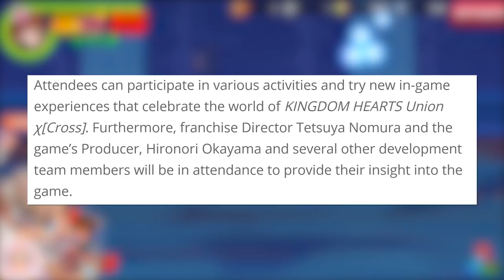BIG Kingdom Hearts Union X Event Happening in April! Season 3 soon to arrive?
Square Enix will be hosting an Official Kingdom Hearts Union X Fan Event on April 15th! Tetsuya Nomura and Hironori Okayama will also be in attendance, so what can we expect?

KINGDOM HEARTS 3 THIS YEAR BABY